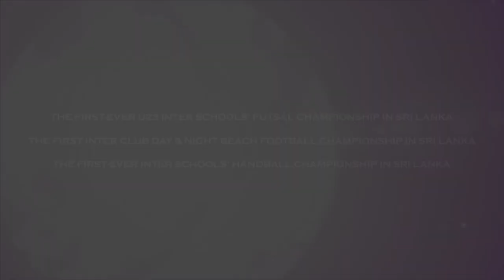A Happy 23rd Anniversary🎂 to you all sports lovers and followers.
A fresh millennium, a new challenge amidst globalization driven by digital technology was the milieu in the year 2000, waiting for some to take the task of taking Sri Lankan Sports to a global following. 🦁🇱🇰
is proud to have filled that void and to continue its stride for 23 YEARS 🔥 up-to-date pioneering innovations in the Sri Lanka Sports industry, thanks to a determined and dedicated team of sports lovers waiting to take the trend to many more different horizons in the near future.
Wishing every one of you for making this adventure a thriller and a new trend for the future of Sri Lanka Sports